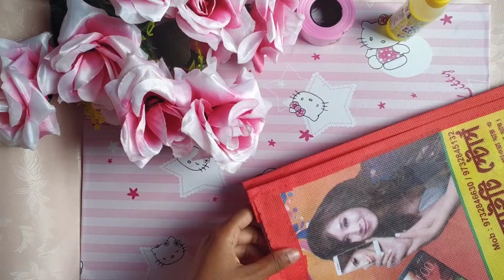Shopping Bag Flower / how to make rose with shopping bag - Step by step